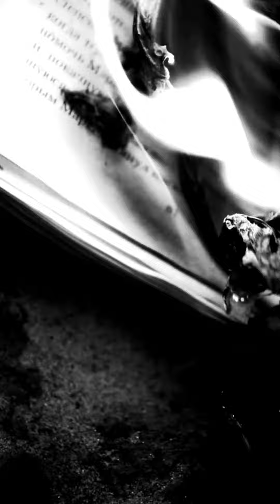Tension Cue 72 45 BPM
This is a tension cue tat I am working on.  Making of the cue in Ableton using Kontakt - Analog Dreams video is also available on channel